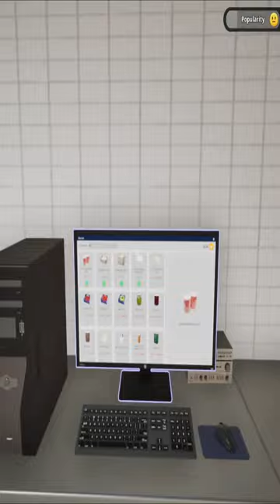🤫 I Hid a Microphone in a Restaurant... and Caught the WILDEST Conversations! 🤯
OMG, you are NOT ready for this! 🤣 I secretly recorded conversations in a fancy restaurant, and let's just say, people get REAL when they think no one's listening! 🙊 First dates, breakups, work drama... I heard it ALL! You HAVE to watch this to believe it. 😜